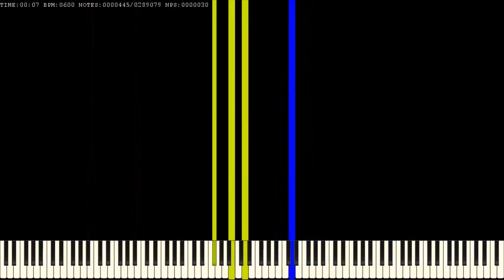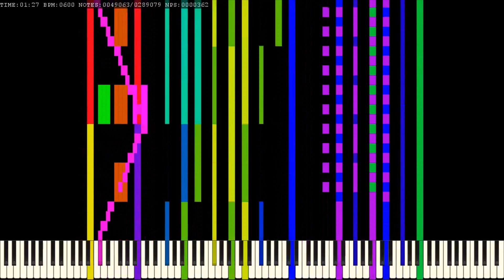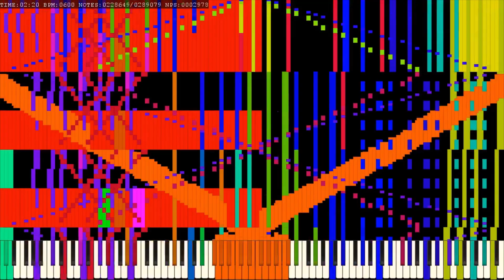[Black MIDI] The Tower of Fate - 289K Notes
Made by: MusiMasta and [Black Midi] Grimmy (Declan Grimshaw)

Technical Information:

MIDI Filename: Black_MIDI_-_Impossible_Piano_-_The_Tower_of_Fate_MusiMasta__Declan_Grimshaw.mid
MIDI Note Count: 289,079 Notes

Soundfont: Korg + xp50houz V2 SFX
Synth: OmniMIDI
MIDI Player: Ultralight MIDI Player 1.5.1